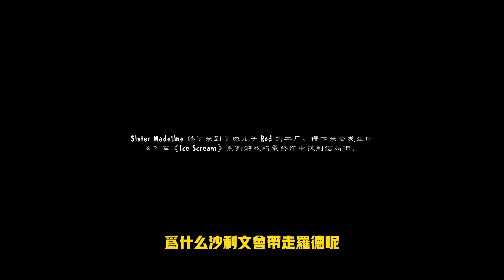冰淇淋8代：玛德琳和罗德的最终结局，官方线索全收集